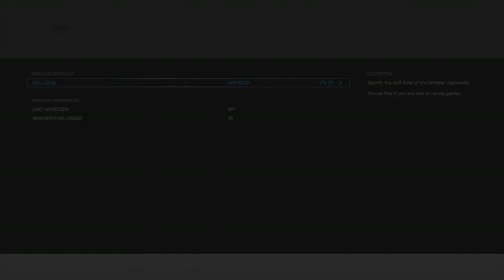Dodge Viper SRT10 Forza Motorsport 6